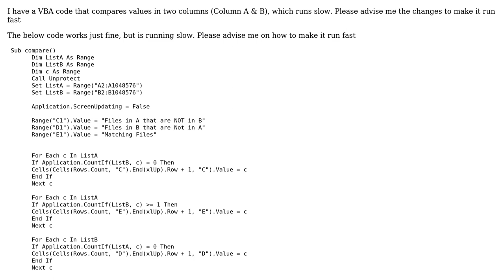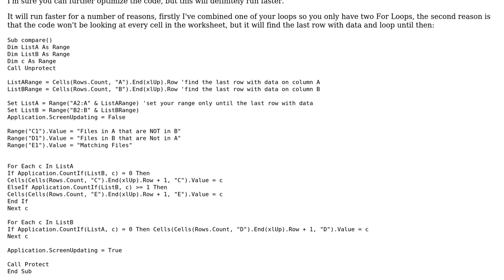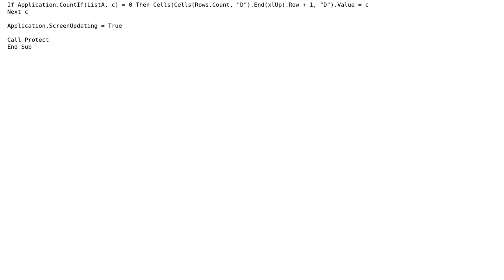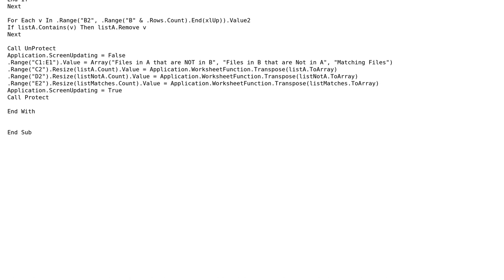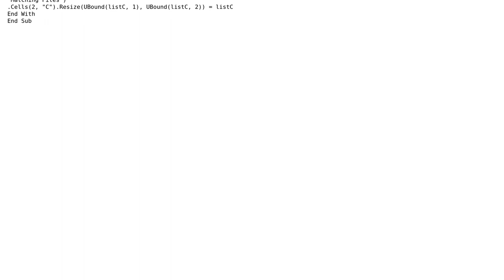Code Review: Compare two columns in an Excel spreadsheet (3 Solutions!!)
Code Review: Compare two columns in an Excel spreadsheet

With thanks & praise to God, and with thanks to the many people who have made this project possible! | Content (except music & images) licensed under CC BY-SA | Music | Images & others | With thanks to user Xabier user Igor Soloydenko user hem and the Stack Exchange Network Trademarks are property of their respective owners. You are responsible for your own actions.